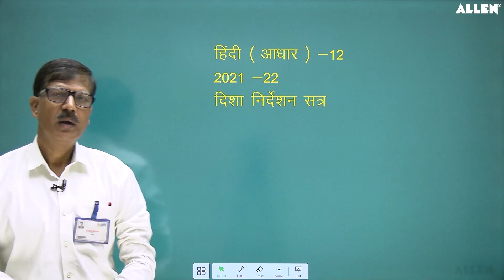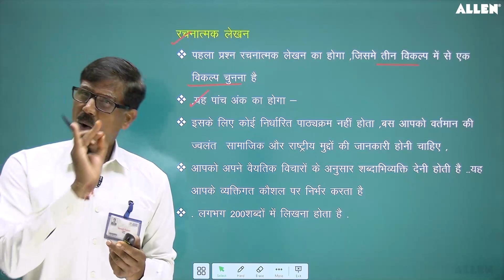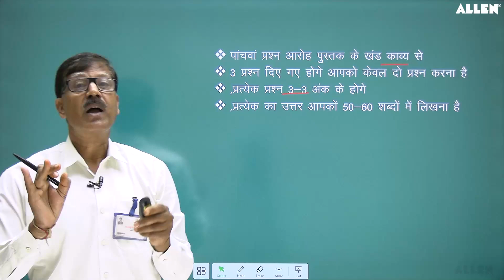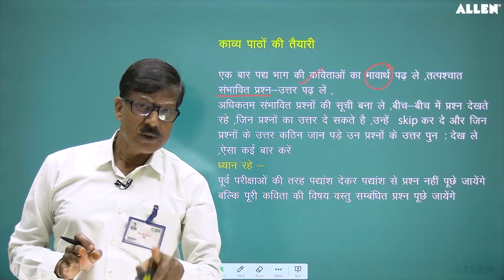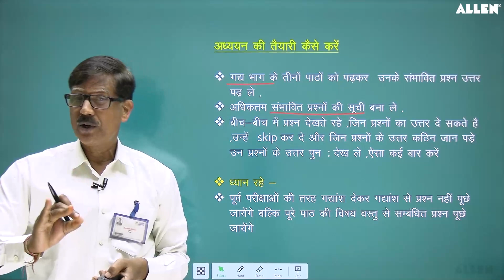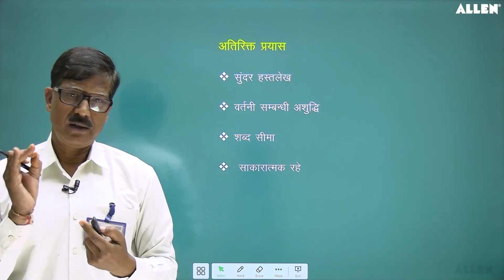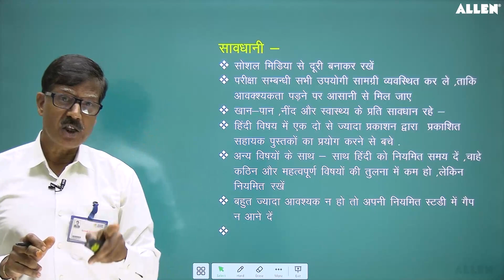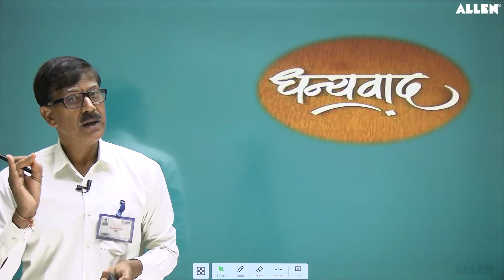CBSE 12th Board 2022 Revision Strategy for "Hindi" to Get Excellent Marks | BMS #6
Suresh Suman Sir (Sr. Faculty Hindi, ALLEN Kota) is here with the Board Master Stroke (BMS) for the CBSE 12th Board Exam 2021-22. In the guidance session, sir will present the Best Revision Strategy to score maximum marks in Hindi.

👉 Here he guides aspirants about the important topics, marking scheme, and reveals the secrets to scoring highest in Hindi. Plus, he has put together some valuable tips to help students frame their customized revision plans.